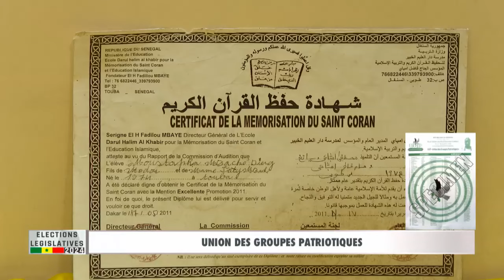ÉLECTIONS LÉGISLATIVES_2024| TEMPS D’ANTENNE UNION DES GROUPES PATRIOTIQUES – LUNDI 28 OCTOBRE 2024